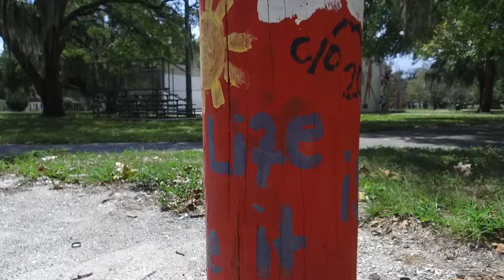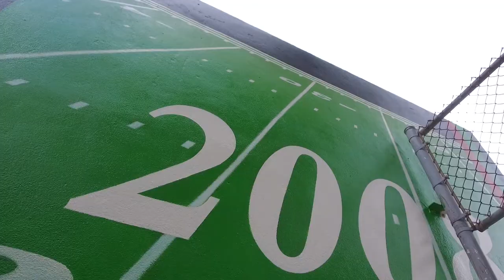Art on The Block: The Legacy of Al Barnes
In 1965, Al Barnes became on of the first five African American teachers transferred to an all-white school, Riverhills Elementary. He later became the first black head coach selected by the Hillsborough County School District at a predominantly white school, Hillsborough High.
In January of 1976, Barnes became Plant High's human resources specialist.
Al Barnes retired from the district in 2000 after 40 years of serving the county's children.
Barnes never gave up on a child who needed his help.

Art on the Block is an initiative by Mayor Jane Castor that brings art and artists into the neighborhoods. The intent of this program is to make art accessible to all. This program looks to strengthen citizenry by opening communication, creating better neighbors, and telling the stories of the neighborhood to keep their histories alive.